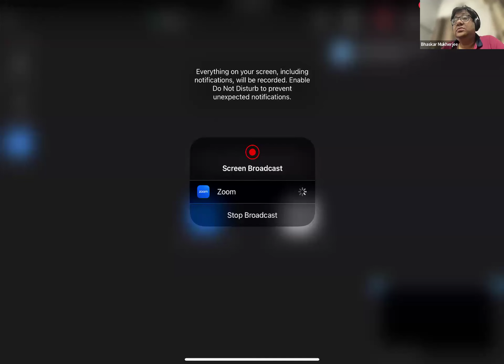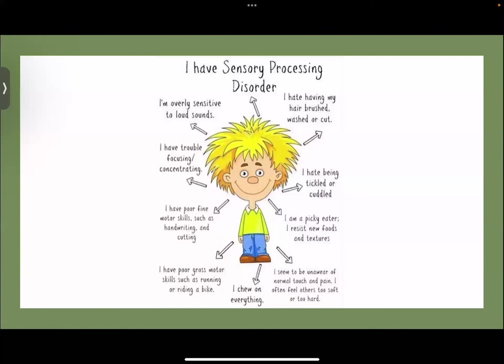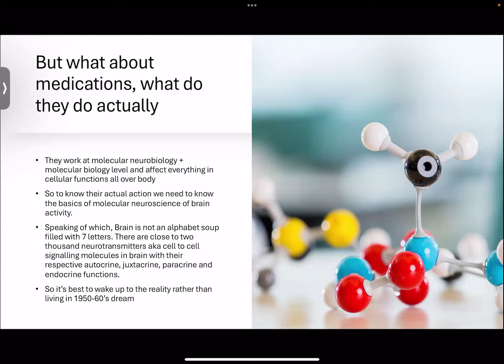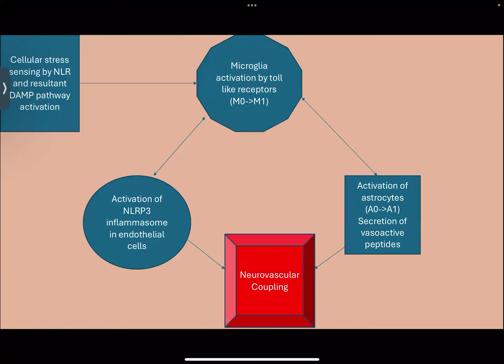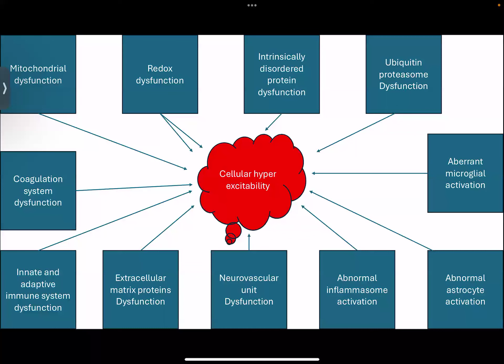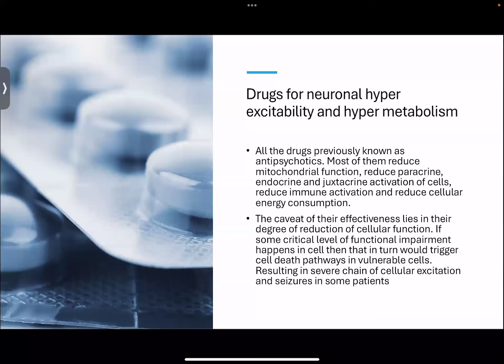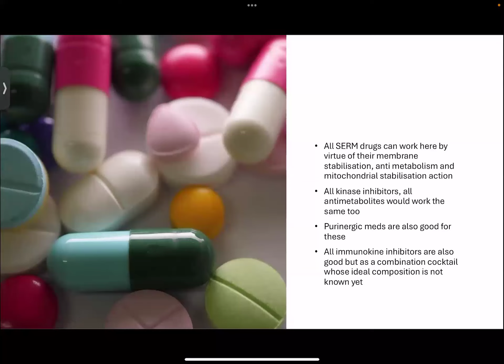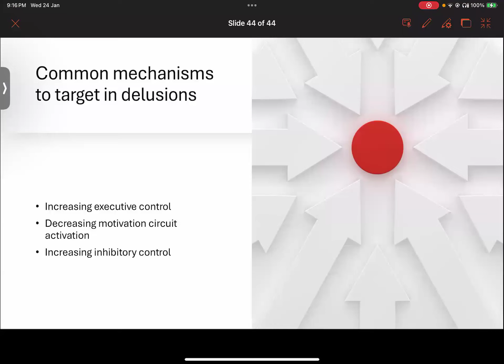New treatment paradigm of positive cases Dr Bhaskar Mukherjee 878 3239 6941 24th January